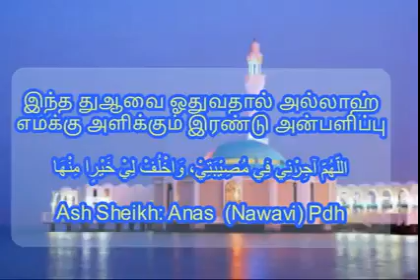இந்த துஆவை ஓதுவதால் அல்லாஹ் எமக்கு அளிக்கும் இரண்டு அன்பளிப்பு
*உரை:*
*Ash Sheikh - Anas ( Nawavi ) Pdh*

Joint Whit Us